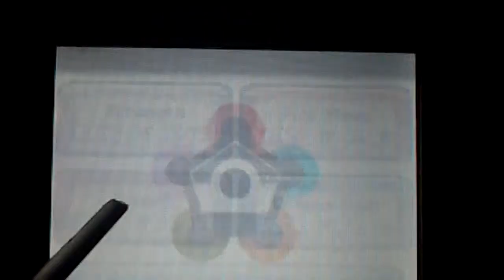Pokemon Platinum Movie pt87 Dawn & Garchomp, The Unbeatable Duo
The Battle Hall challenge continues, with Dawn and Garchomp dominating the stage.